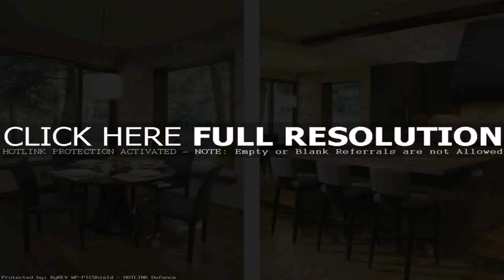Buy Car NY 5% DP